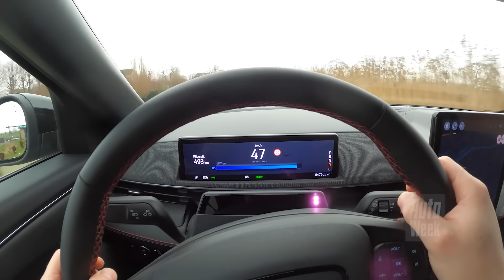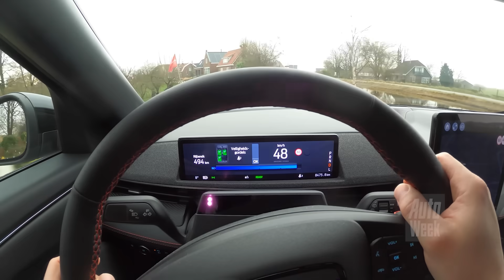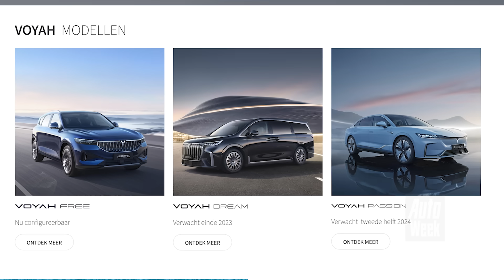Terugblik op 2023 - Marco - Ford Mustang Mach-e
Aan boord van een een heel andere auto dan hij eigenlijk dacht, heeft Marco Gorter het met Michiel Willebrands over het afgelopen jaar. En het wordt een lekker optimistisch verhaal.